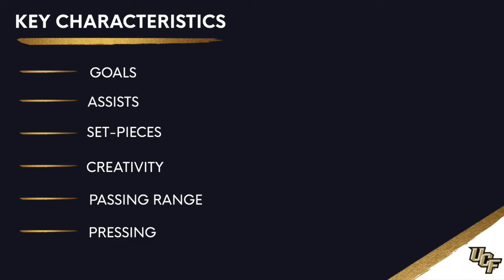Louis Perez Highlight Video